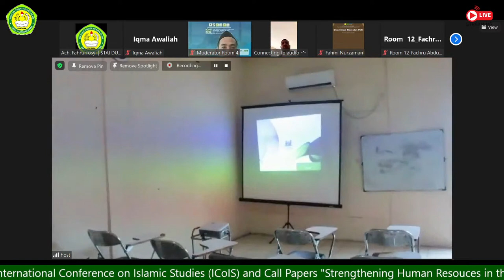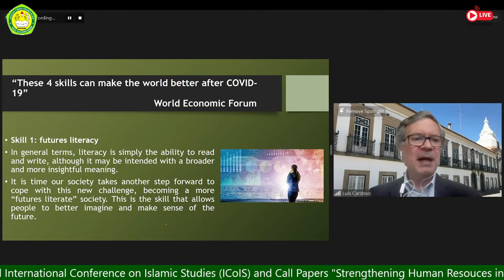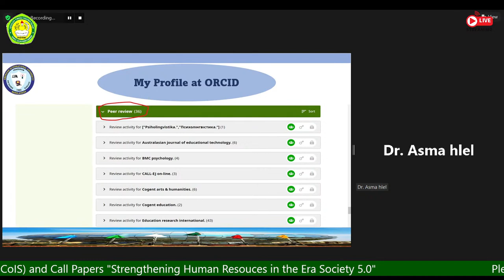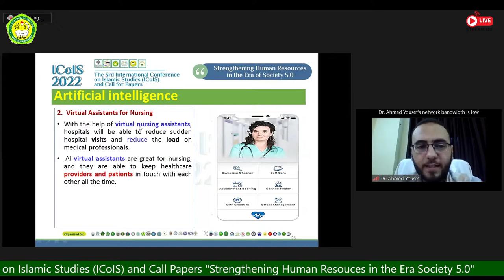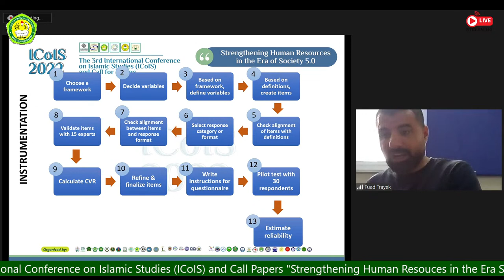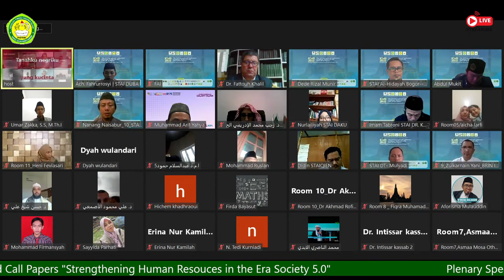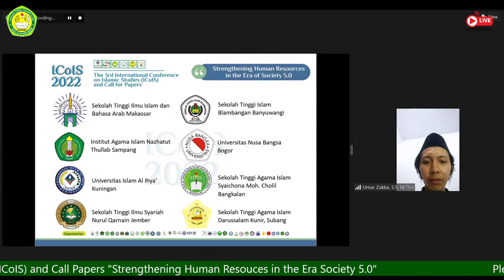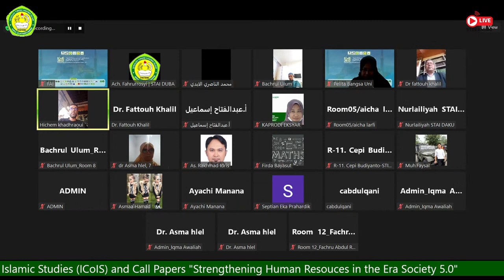Plenary Speaker 2 | The 3rd International Conference on Islamic Studies (ICoIS) and Call for Papers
The 3rd International Conference- on Islamic Studies (ICoIS) and Call for Papers
"Strengthening Human Resources in the Era of Society 5.0"